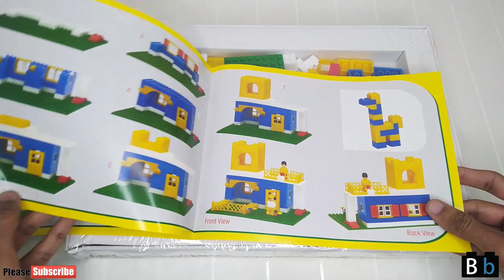Lego Custom House 06 || peacock Smart Block House || Bricks Custom House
Lego Custom House
set  no 110
Pcs 400+
LEGO City
Smart Blocks

Street_  67 Kagzi Colony
City_    Sanganer Jaipur
State_   Rajasthan
Country_ India